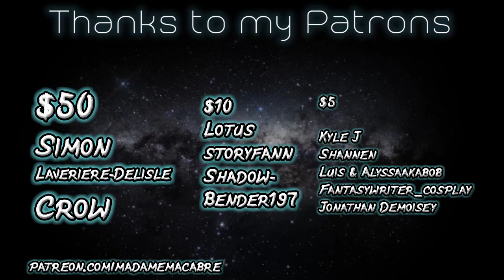"The Beast of Newfoundland Island" Creepypasta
The Beast of Newfoundland Island
An interesting backstory for a wildly infamous urban legend. What is lurking out in those snowy mountains?
Interested in hearing your own story read? Send it my way!
Check them out in the links below and be sure to support their work!
Accredited to: Mophead
If you know where they can be found, please let me know so I can link and better accredit them!
If you are the author and would either like me to read more of your work, or would like me to remove this narration, please don’t be afraid to let me know! I tried my best to find you but had no luck!

HUGE shout-out to my AMAZING $50 patron!
Crow! You are amazing and your support means the world to me! Thank you for your kind donation and your efforts to always stay creepy!~

MUSIC
❤Robert Austin Music